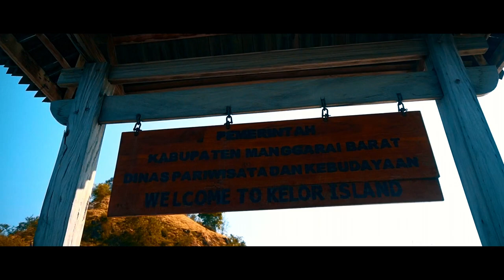🇮🇩 3 hari diatas kapal bagian 1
Episode Pertama dari pengalaman berlayar 3 hari diatas kapal pinisi di perairan Labuan Bajo. Bagian pertama adalah perjalanan Kami menuju pulau Kelor, yang dilanjutkan dengan kegiatan mendaki dan bermain di pantai.

0:09 Intro
0:44 Hari Pertama
1:43 Hari Kedua menuju lautan lepas
3:23 Bersiap mendarat di Pulau Kelor
5:10 Hiking bukit di Pulau Kelor
7:20 Kembali ke Kapal
8:44 Outro

Music
New Lands by Alex Productions